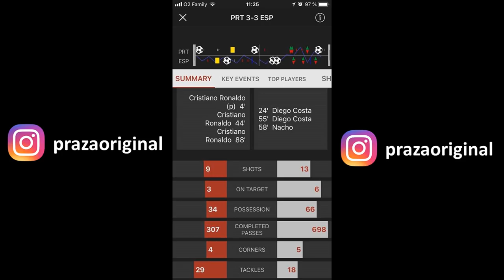Nasimuloval Ronaldo penaltu? [Portugalsko vs Španělsko 3:3]